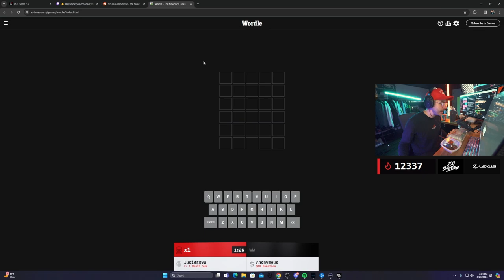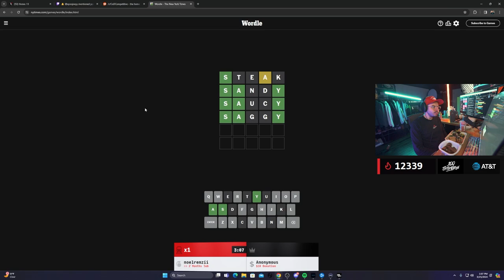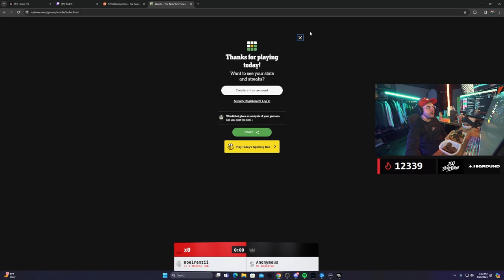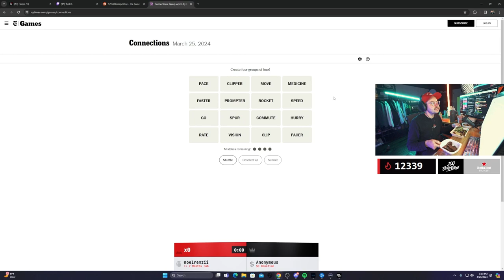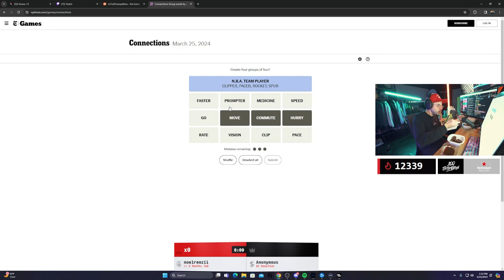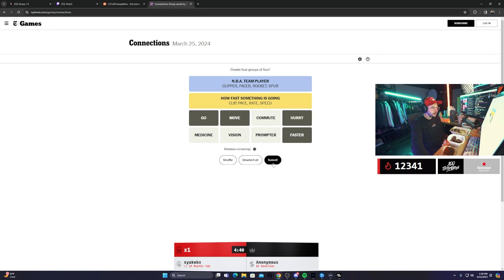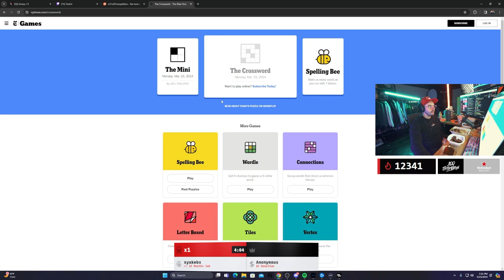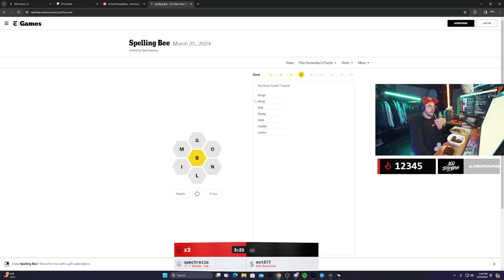Nadeshot Plays Wordle and he is Raging!